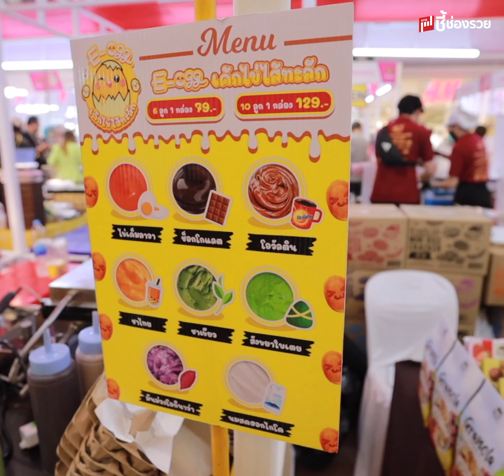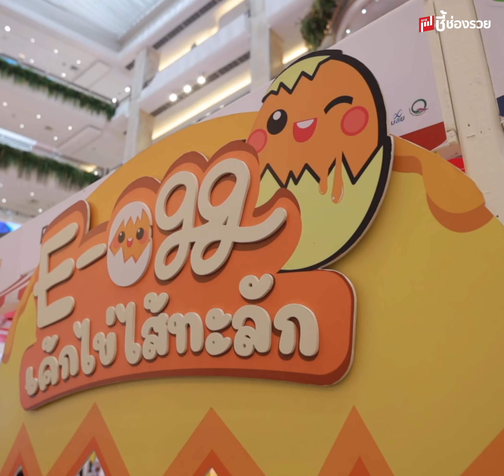ไอเดียเค้กไข่ไส้ทะลักเจ้าแรกในไทยทำง่าย ขายดี กำไรงาม